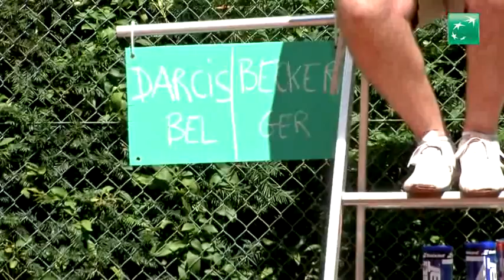Steve Darcis won de ITF-titel van KTC Eupen 2014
Na twee verloren finales won Steve Darcis laatst met brio het ITF-toernooi van Eupen van de Duitser Becker: 7-6, 6-1. Blik terug op zijn eerste titel van het jaar in deze video! Wordt hopelijk vervolgd!